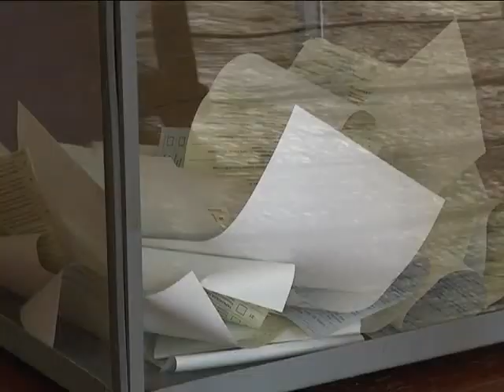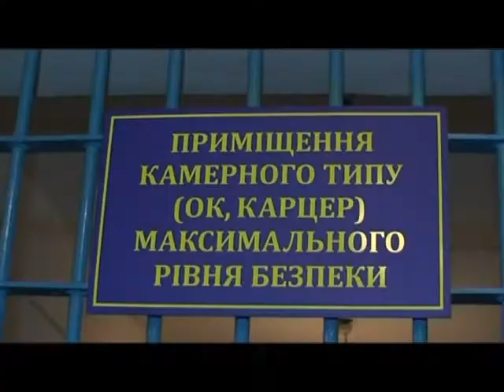ХОДТРК "Поділля-центр" І знову голодний бунт